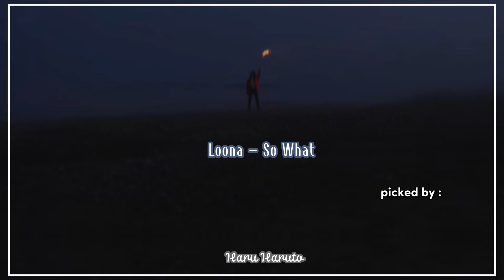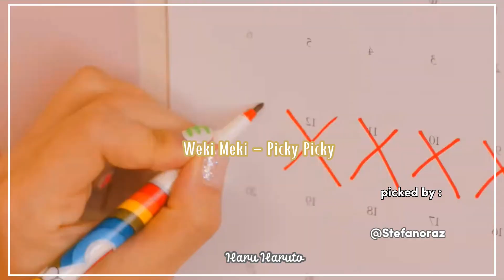Best Kpop Song Bridges Picked by Kpop Fans part 1/3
intro: AleXa Do Or Die
Layout credits to: NoodlesMiyeon

I've conducted a community post,that let kpop fans pick their best kpop song bridges.

part 1